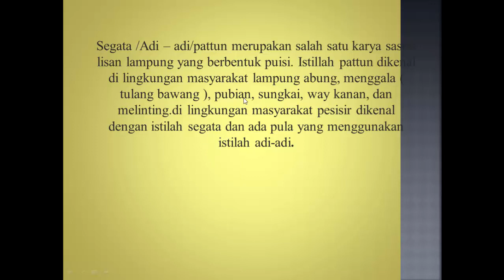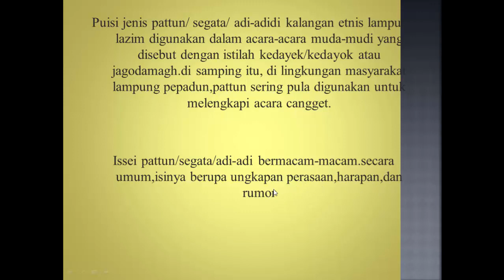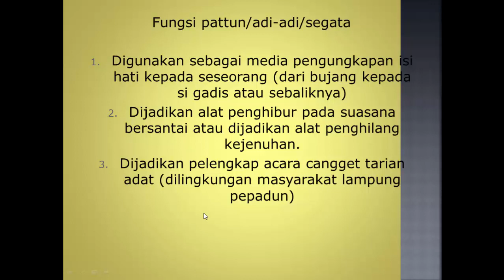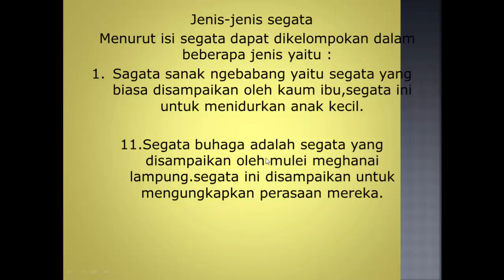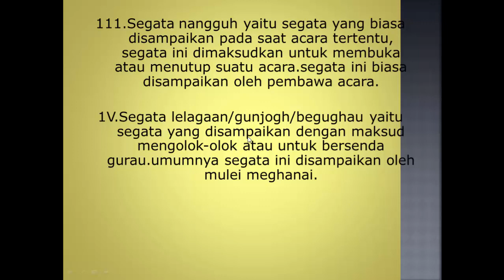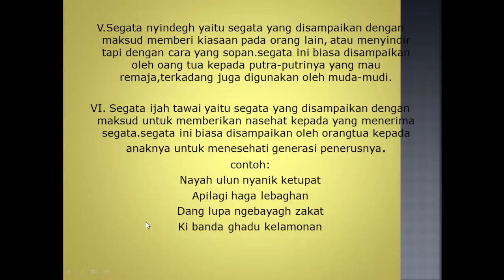Segata Adi adi atau Pattun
Guru : Dewi Yanti, S.Pd.